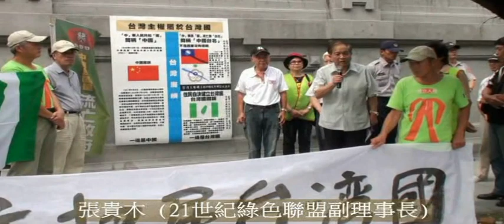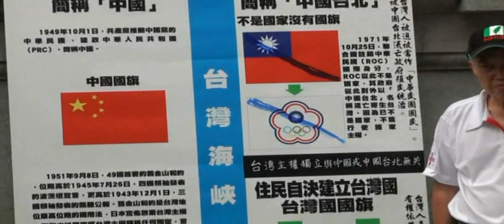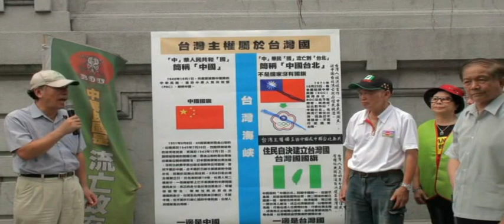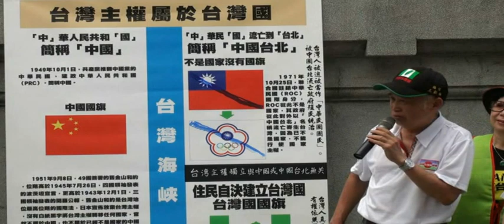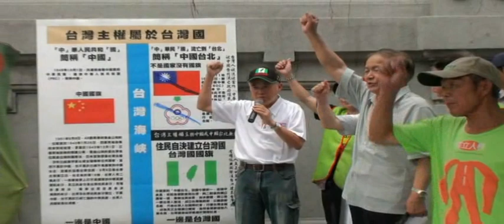台灣主權屬於台灣國記者會─與會人發言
記者會以簡單明瞭的圖表說明台灣海峽二岸一邊是中國，另一邊是台灣國。台灣主權屬於台灣住民的台灣國，不屬中國人的中國，更不屬於不認同台灣已經不是國家的中華民國。